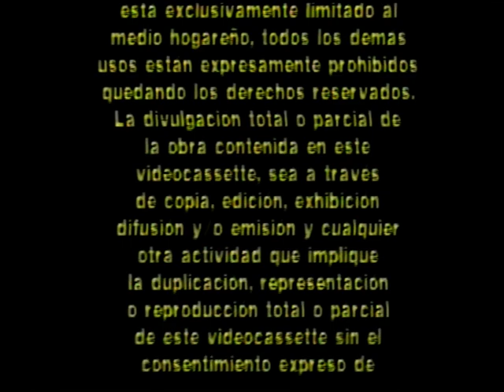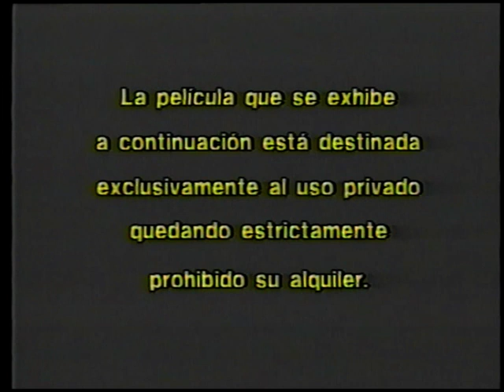Bravestarr coleccion Pibitos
Contiene los trailers de He-Man, Fabulus Funnies y Ghostbusters.